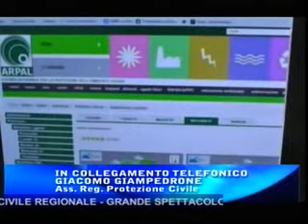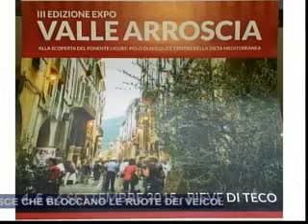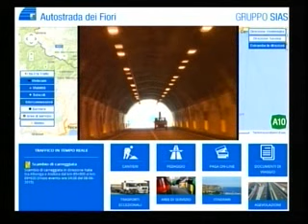TG SERA MARTEDI 25 AGOSTO 2015